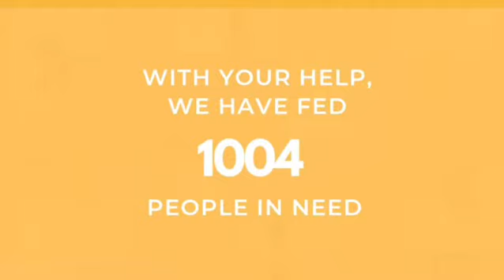FeedFriday - We have donated 1004 Meals!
We are celebrating because your purchase is powerful and with the purchase of our sustainable accessories we have been able to donate 1004 meals. Yay!!! Thank you to everyone who is part of the From Belo Family who has made this dream of making sustainable and ethical accessories make a positive impact become a reality!